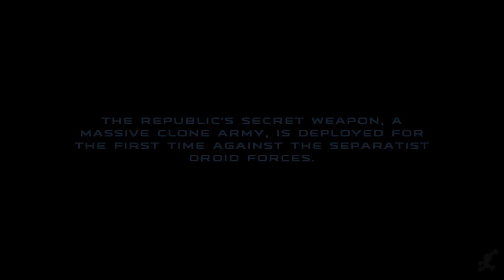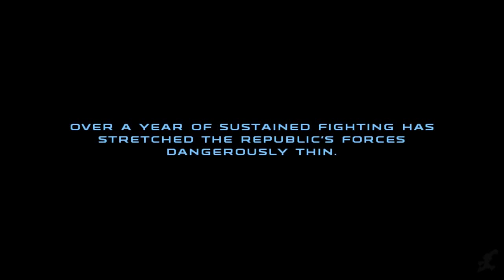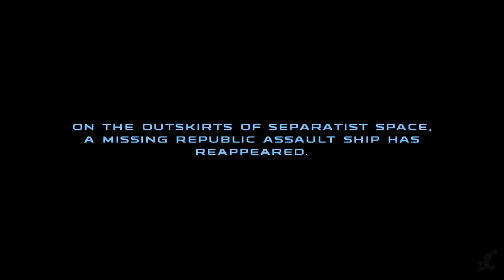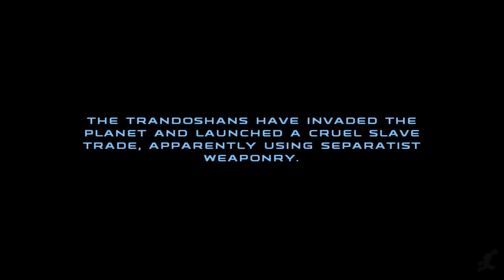Stars Wars Republic Commando Game Movie HD All Cutscenes 2018